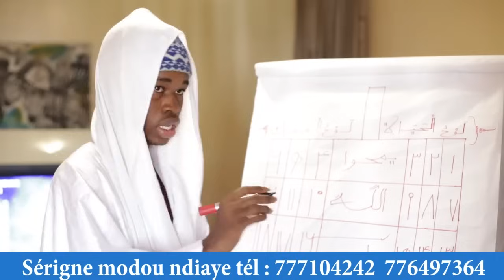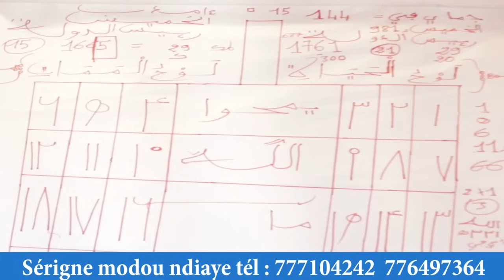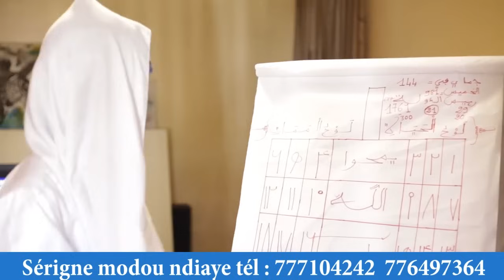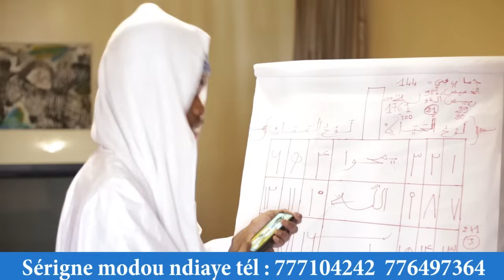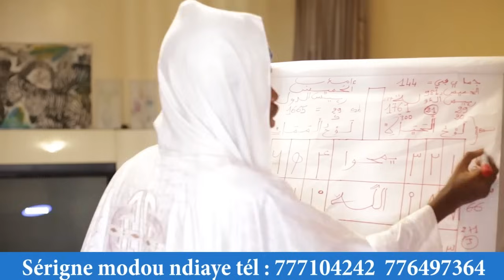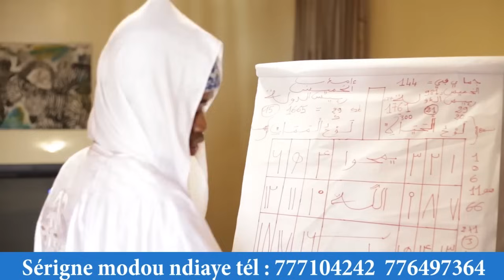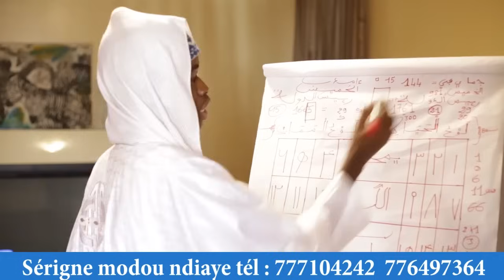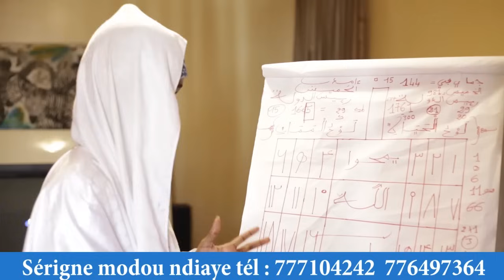Hé😱Amadou ba provoque la colère de s-mountakha-cheikh niasse à trahi-diomay-sonko-Sénégal 🇸🇳bat